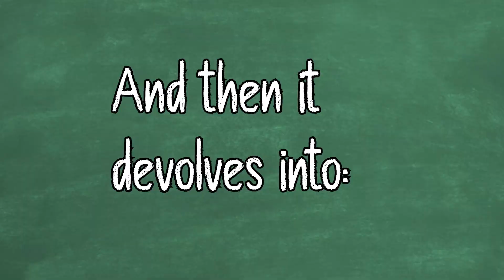Autism Hyperfixations!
In this video, I talk about the 'cursed blessing' of the Autistic Spectrum being the concept of hyper-fixating on something!

LINKS!

MUSIC USED!
Broken Coral (Ink Theory) - Splatoon 2 OST
Battle! VS Boss - Xenoblade 3 OST
Yoshi's Island (Wii U - 3DS) - Super Smash Bros. Ultimate OST